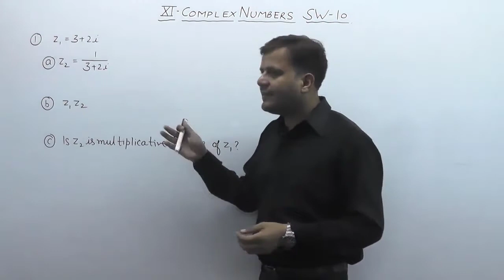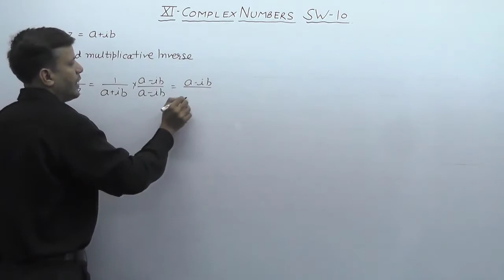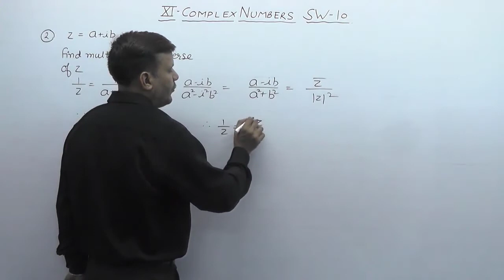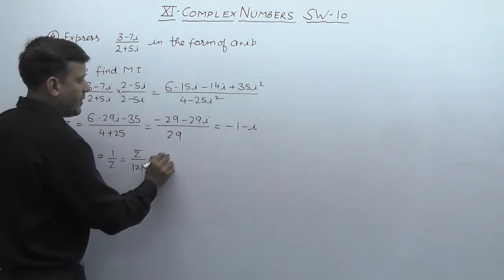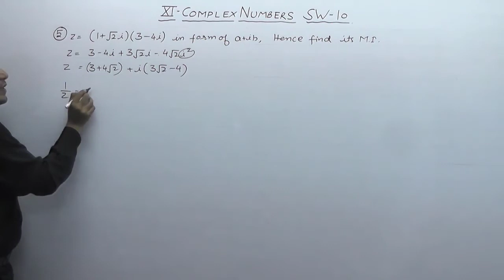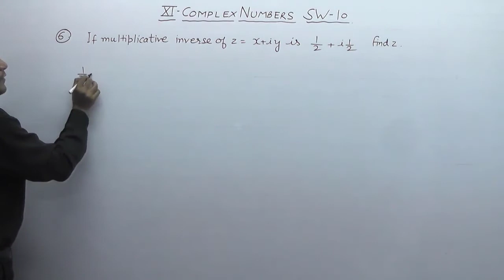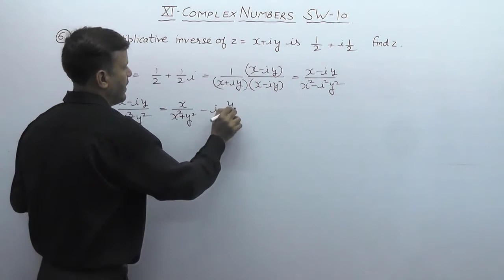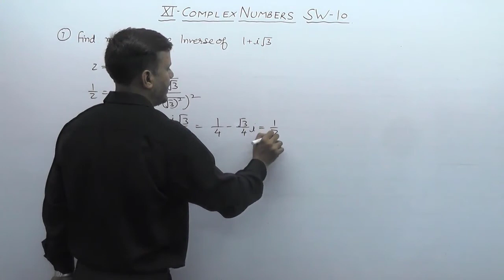XI | MULTIPLICATIVE INVERSE | Chapter-5 | Complex Number | NCERT | How to Solve | Division of z